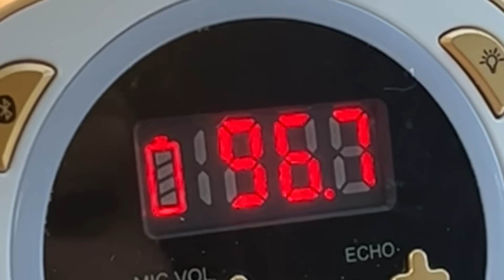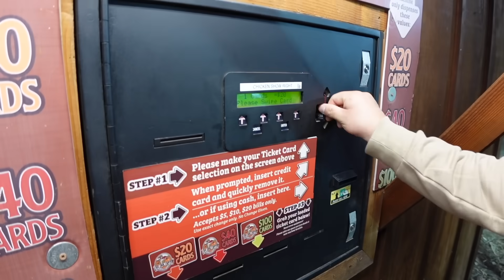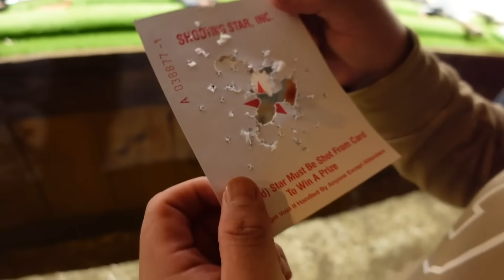"NO SABO" TEST AT THE PUMPKING PATCH + DATE NIGHT *FUNNY AF*